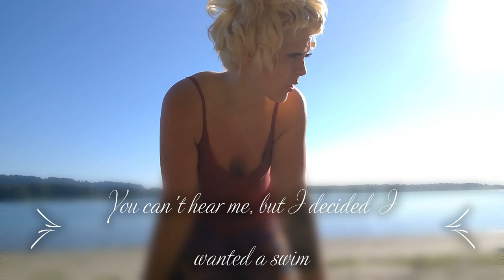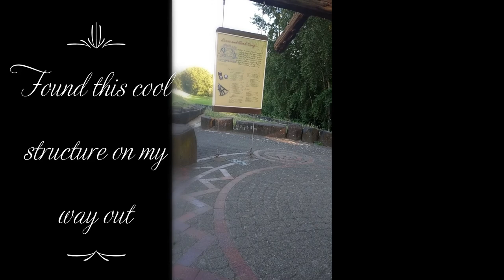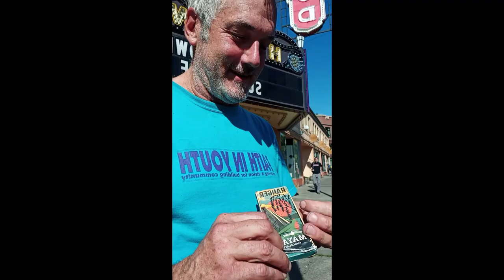*MM Ep. 16* ~ Hollywood Malfunction!!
An impromptu mer-venture to Cottonwood Park goes haywire--includes the making of a stylish pearl mermaid bra and a stranger crashes the party!! mer-venture